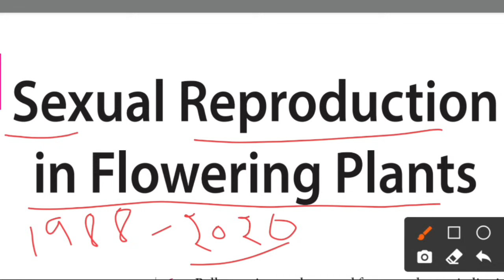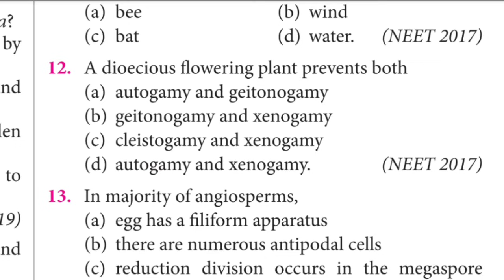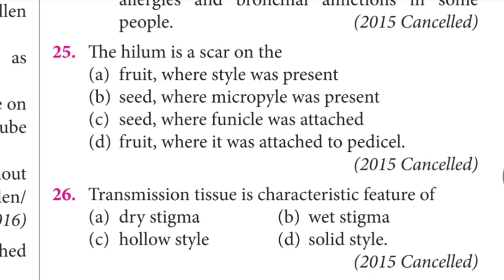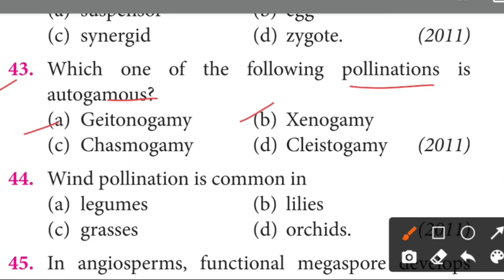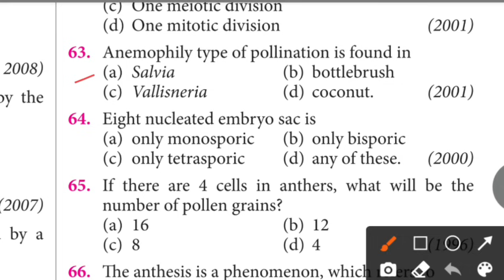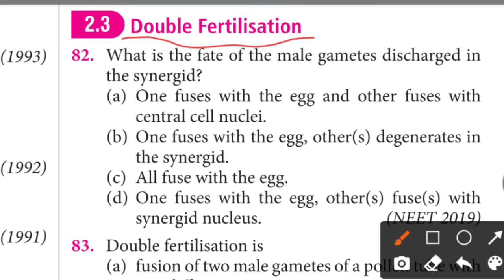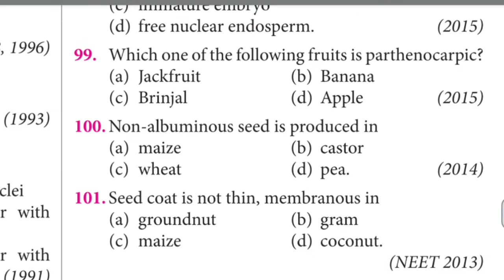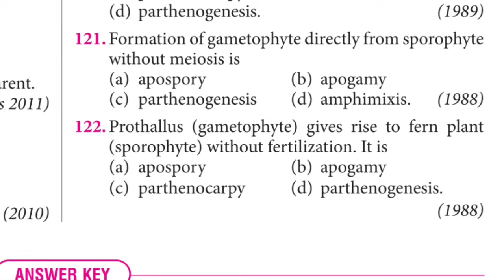Sexual reproduction in flowering plants class 12 neet previous years questions last 33 years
Link of our App for all free and paid content :-

▪︎ Biology and Chemistry Test Series in just 990 Rs
- First 100 students get Biology notes worth 200 Rs is absolutely free in this.
- All tests are 100% ncert based
- Total 104+ tests and 3200+ Questions
- Detail Analysis and solution also provides

Join Biology and Chemistry Test Series for NEET Exam on our app.
☆ Biology Test series in 590 Rs
- Total 59 tests with 5 full syllabus mock test and complete year schedule

☆ Chemistry test series in 500 Rs
- Total 45 tests with 4 full syllabus mock test with full year schedule.

Sexual reproduction in flowering plants class 12 Chapter 2

NEET previous years questions last 33 years from mtg

mtg neet previous years questions
mtg ncert fingertips
ncert fingertips biology
biology neet previous years questions
neet previous years questions chapterwise
biology neet mcq
biology neet last 33 years questions

Thanks